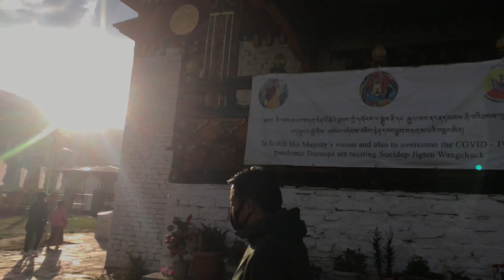Bhutan vlog | life in Bhutan | day with her at Changjiji temple 🐶💞